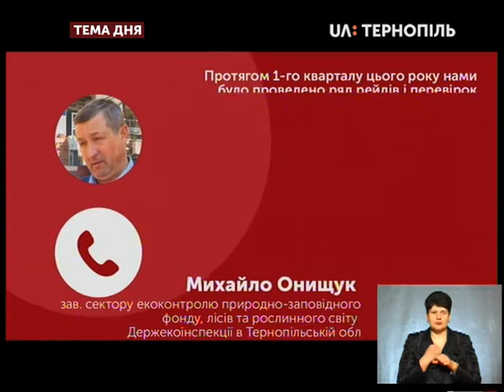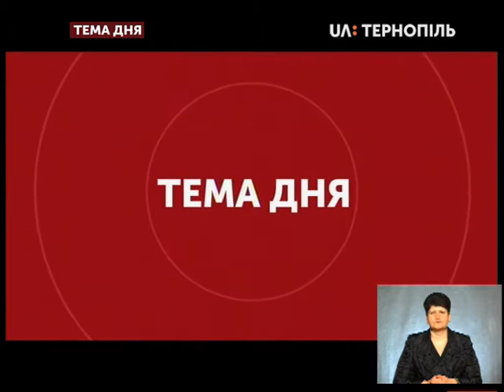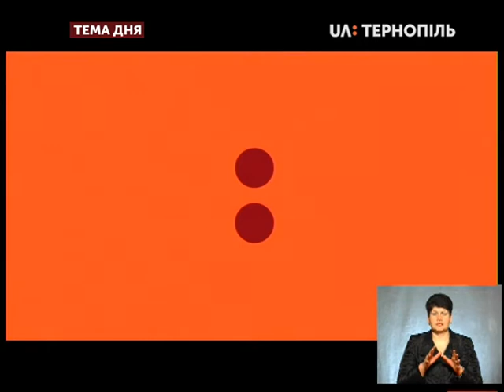Тема дня - В якому стані ліси Тернопільщини